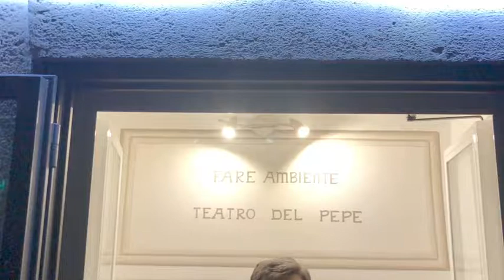Intervista a Monsignor Jean-Marie Gervais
Intervista a Monsignor Jean-Marie Gervais presidente dell’associazione Tota Pulchra